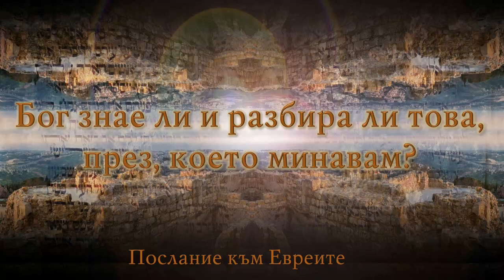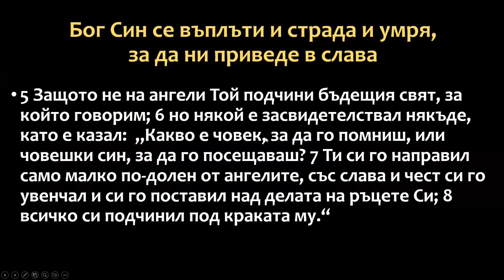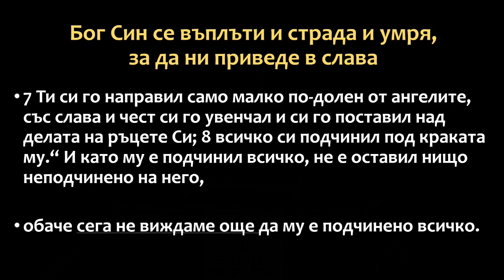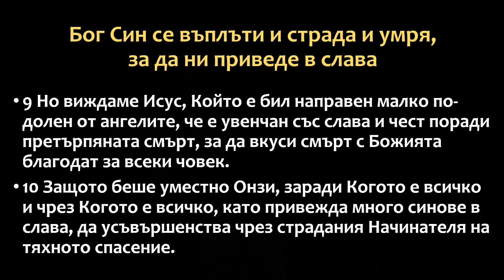7 Разбира ли Бог през какво минавам? Евреи 2:5-10